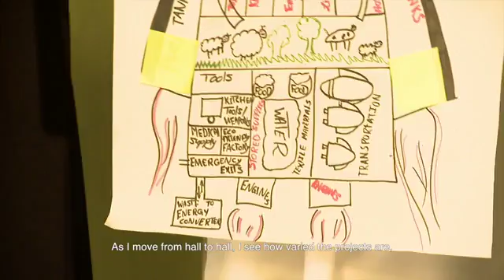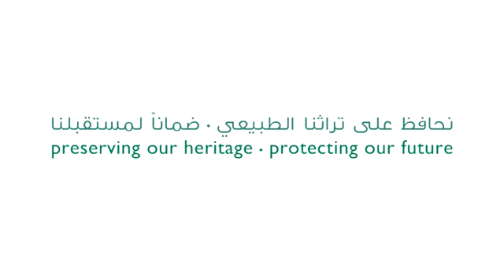EAD's Eco Club Summit April 2014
A Short video of the Eco Club Summit organised by EAD's Environment Education Section on 29th and 30th April 2014.
The Summit was attended by around 300 students and teachers from all over UAE. The summit showcased the achievements of Eco clubs in SSI Schools. It also included various workshop sessions for the students on  topics like Best of Waste, Fun With Renewable Energy, Puppetry, Mission Spaceship, GIS and Smart Apps, Creative Music for the Environment, etc.
Young International Innovator Kelvin Doe was a guest at this summit.